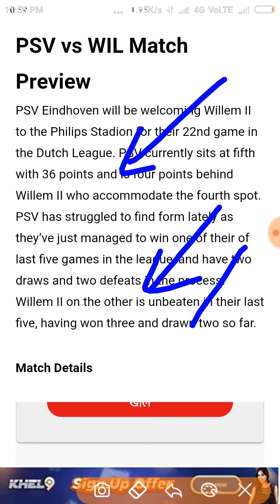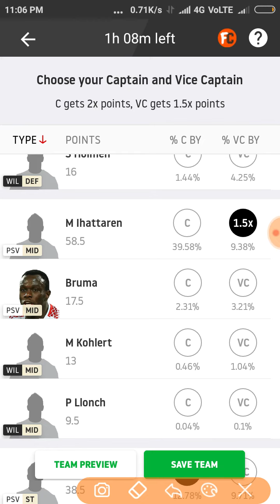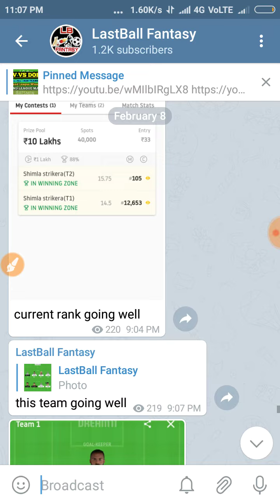PSV VS WIL DREAM11 TEAM✓ PLAYERS RECORD DEEP ANALYSIS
N.B.A.